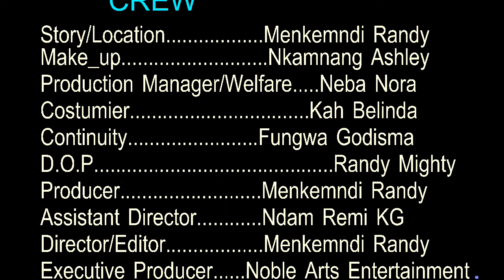M.O.N.E.Y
watch this very funny video about money as regarded by many young people in Cameroon